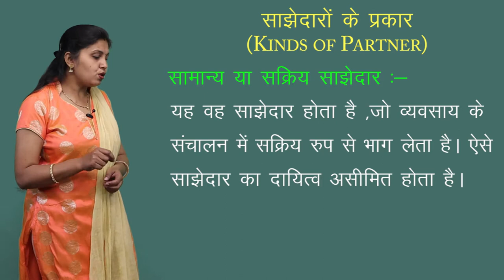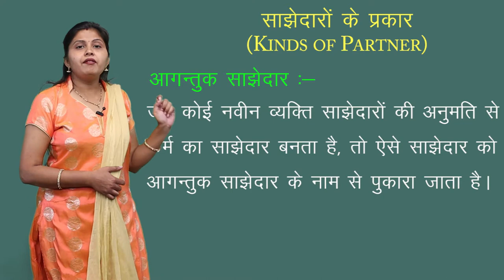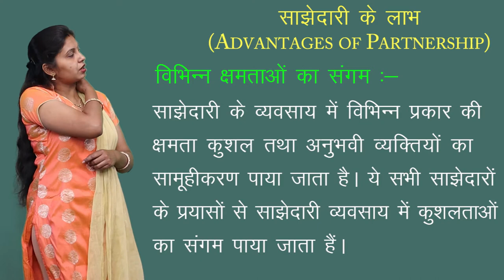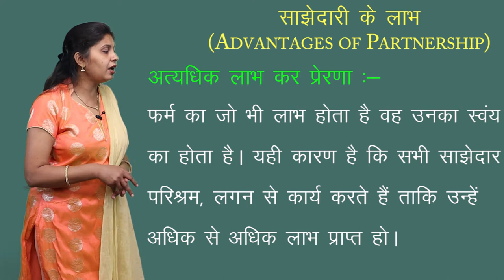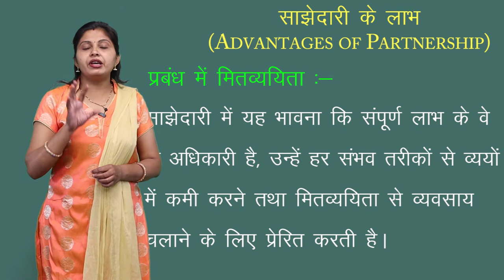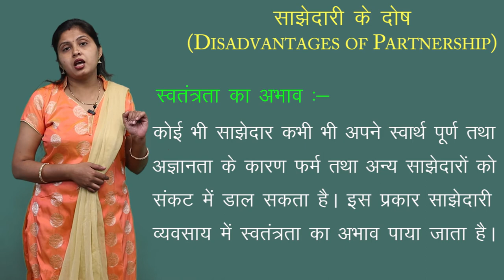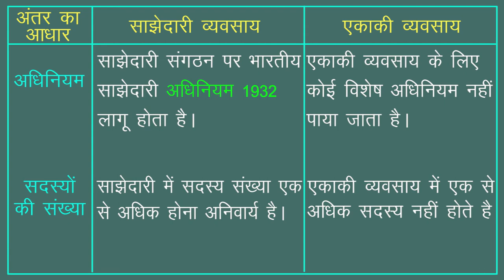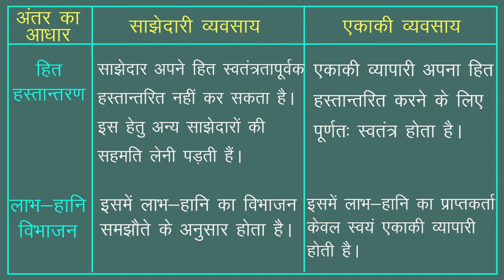CLASS 11th COMMERCE | UNIT 2 | BUSINESS STUDY : BUSINESS ORGANIZATION | व्यावसायिक संगठन